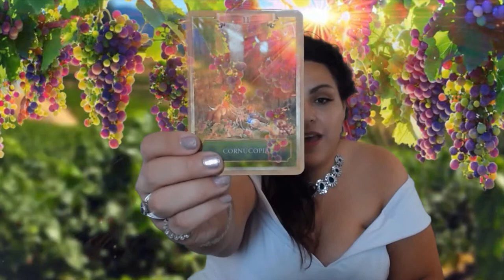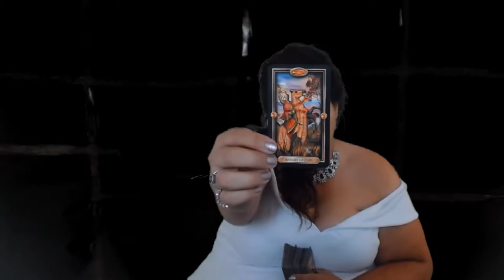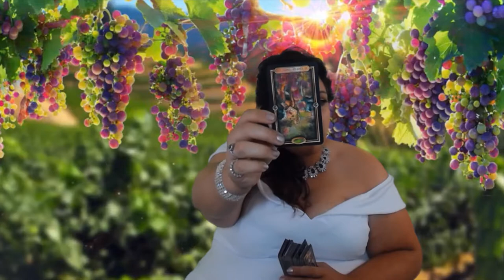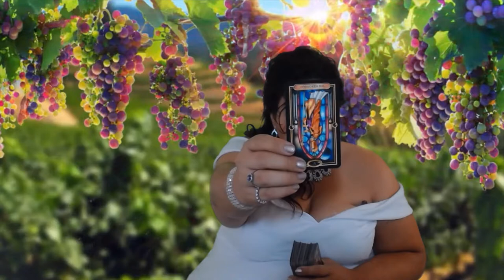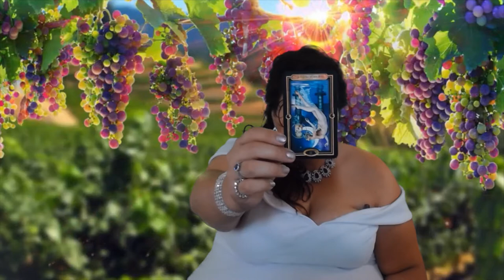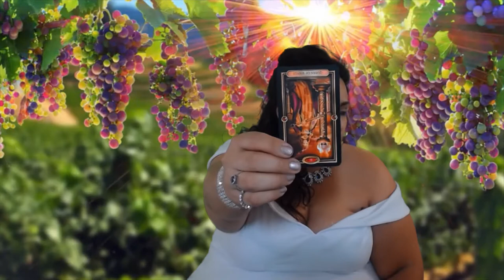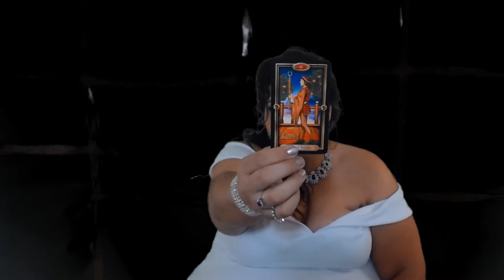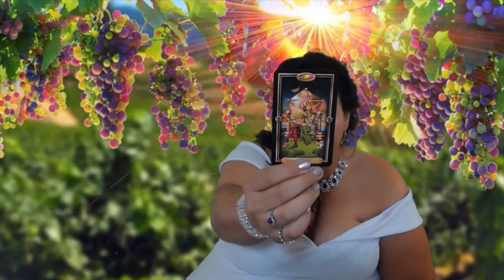Aquarius Repressed Emotions Holding you Back. Your on a Spiritual Path June 15-31 2018 Tarot Reading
Aquarius, welcome to your June 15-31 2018 Tarot Reading Horoscope. Thank you for joining me today.

Mucha Tarot

Vintage Oracle